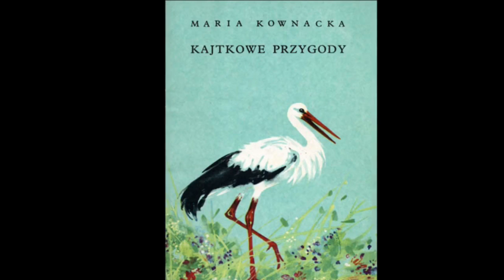KAJTKOWE PRZYGODY 1 3 Lektura do słuchania Maria Kownacka Audiobook